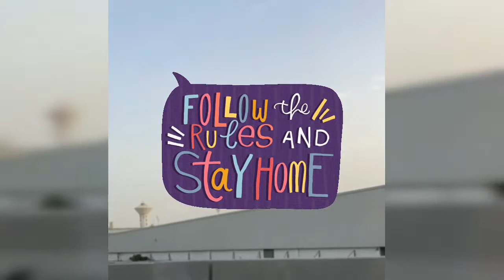Let’s go to khobar dammam || long drive in lockdown ||boring at home